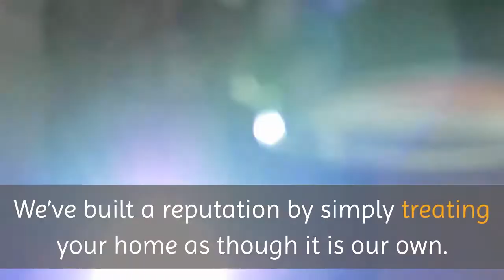Contractor Fresh Meadows | 347- 434-9645 | Queens Water Damage Restoration Near Me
Queens Water Damage Restoration Near Me

The Best Restoration Team Near You. It would be great to say that we have no competition in Queens, but the truth is that there are plenty of teams that try to match what we do. Time and time again however we end up getting rave reviews and pleasing our customers. For more than 30 years now, we have had just one goal in mind: helping residents of Queens recover and repair their homes. Be it simple water damage cleanup or more complex restorations like fire or mold removal, we’ve made a name for ourselves as Queens top choice for home repair services by being honest, thorough and affordable. We offer round the clock emergency service for all types of jobs large and small. Never sit around waiting or getting forwarded to an answering service while your house rots. We’ll get there fast. We’ve built a reputation by simply treating your home as though it is our own. We take great care to make sure your water damage cleanup is done with exceptional care and your home is safe for years to come.